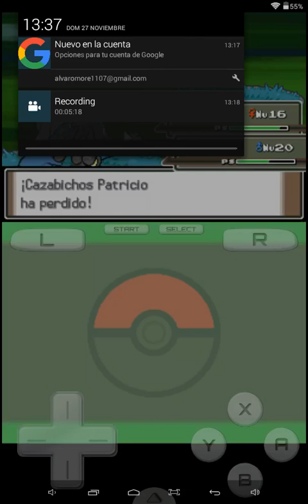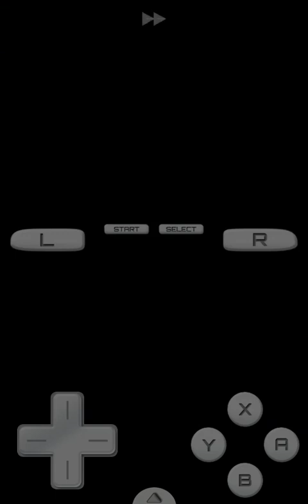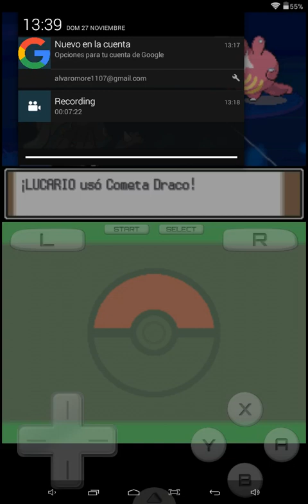Pokemon Platino Randomlocke #10.2 | Bosque vetusto!!(2)